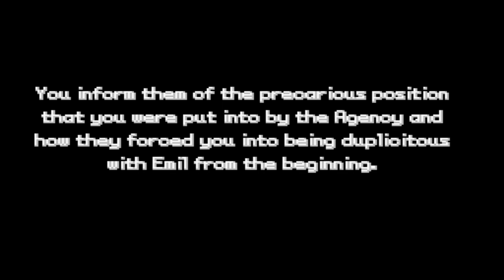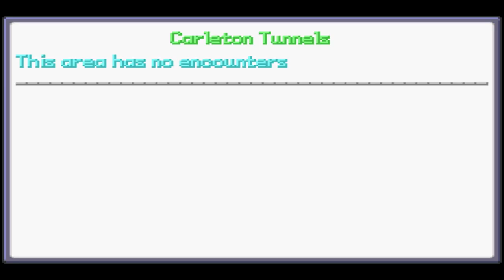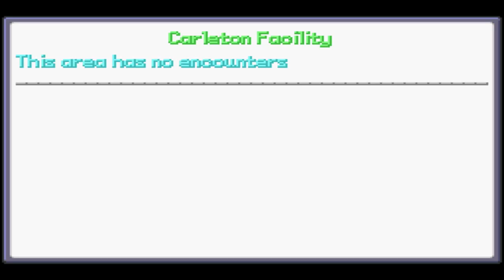Pokemon Soulstones - Part 9 (Walkthrough/Let's Play)